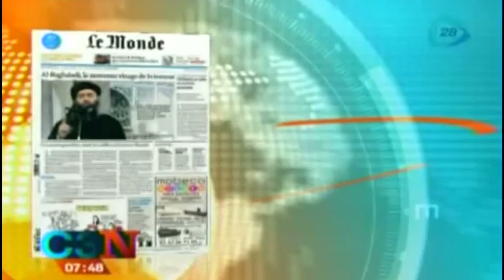Así amanecieron hoy los periódicos más importantes del mundo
Así amanecieron hoy los periódicos más importantes del mundo,Así amanecieron hoy los periódicos,excelsior,el universal,portadas de los periódicos,Cadena tresCadenatres,Cadena3,Canal 28,Grupo Imagen,Invent Mx,noticias,noticias de hoy,noticias de ultimo momento,noticias de ultima hora